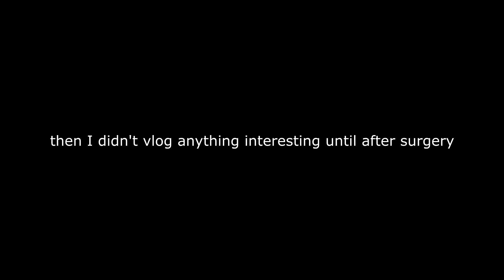I Got Facial Feminization Surgery Again | FFS Vlog MTF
I went back to my FFS surgeon to get some revisions done from the first time a year later. And I vlogged the whole process this time! I hope you enjoy!